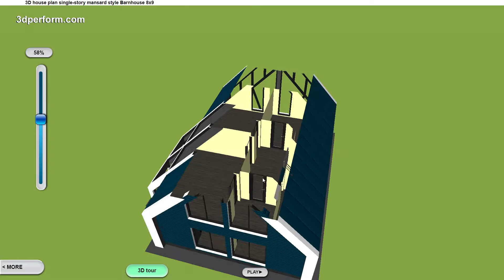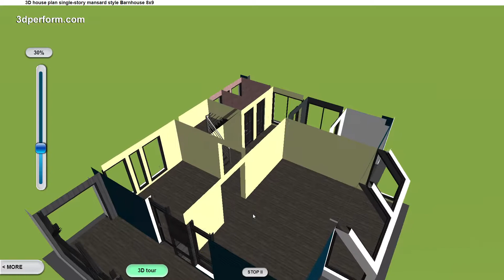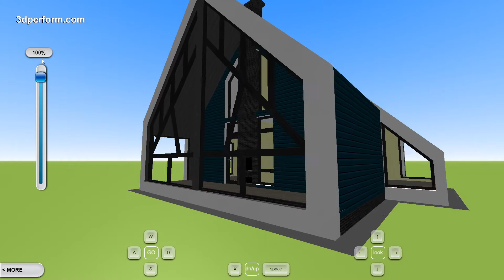3D project plan in barnhouse style with mansard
Simple low-budget house up to 100 m2 in modern barnhouse style. Advantages of the 8x9 house: covered terrace with barbecue, bay window ledge with panoramic glazing, art décor.